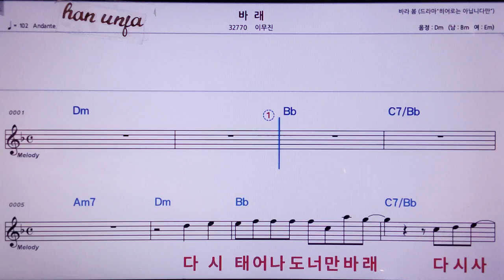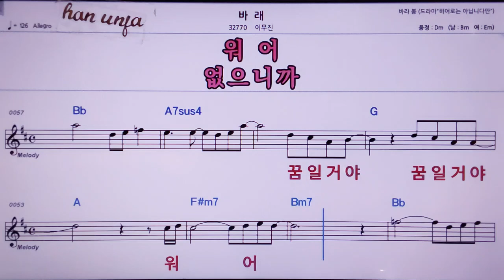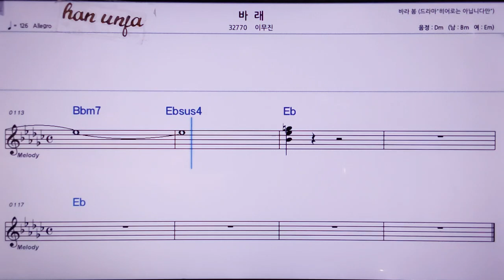💖바래/이무진 👍MR,노래방, 악보, 코드,Karaoke With Sheet Music